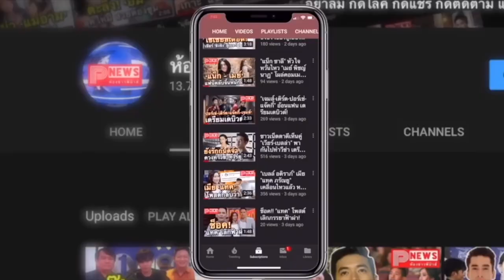ห้องข่าวพีนิวส์ | รถใหม่ของนายแบบดัง “ไป่ ทาคน” Mitsuoka Le-Seyde คันละ 6 ล้านบาท!